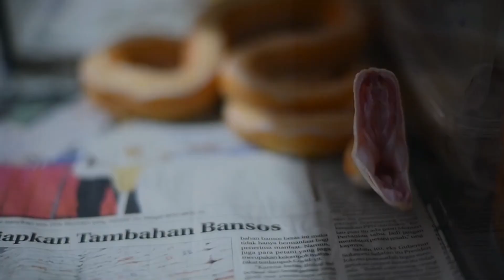RELA MASUK HUTAN BELANTARA SUMATERA ⁉️🧐😱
Hallo teman-teman.
Selamat datang di channel youtube Danu The King.
Channel ini akan berbagi info seputaran reptil dan animal lain nya.

Salam darah dingin.